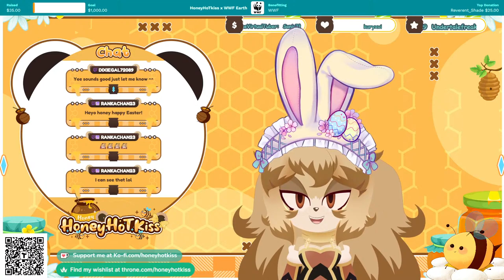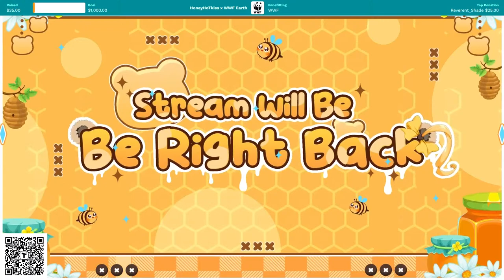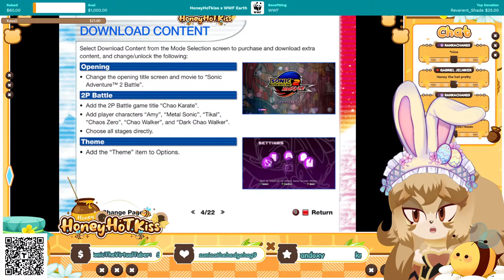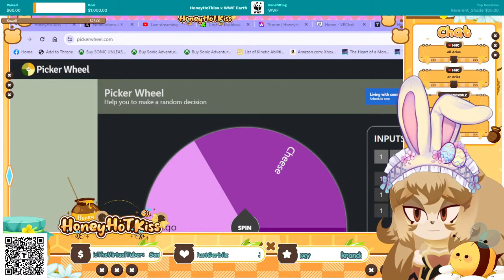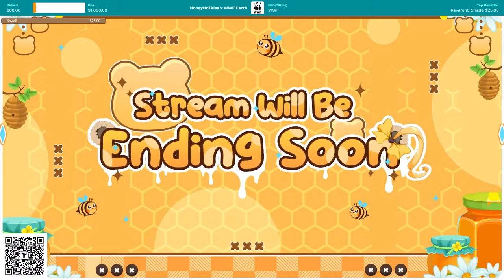{🧸Teddy Bear VTuber🍯} Let's Have An Adventure!! (Sonic Adventure 2: Hero Story)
This channel, is most known for Honey (Bea)'s VTuber Content! I'm a Honey Bear VTuber who loves to go on adventures with my bee buddy, Drizzle. Also known as a huge Sonic Unleashed Fan/Werehog Simp!!! We vibe by playing games, community nights, cozy art streams, and so many more!!! I can't wait to bee with you all!!! 🧸🍯

I also go by Tief (or "Tea/T" for short) the Novabeast sometimes to represent for the furry community. I just like to chill and vibe with other furs and many more. I also like rubber duckies and have a pet shrimp name Jeffery.

Starting from March 23rd to April 22nd, I will be streaming the charity event as a team with Okimi Café x WWF Streaming 60 for Earth to help support wildlife and make the environment a better place for a good cause!!!

Music: The Girl and The Bees by J.R. Mosher (Honey's theme)

Channel Rules:
1. No NSFW of any type. (Even if my content is slightly suggestive, please refrain from NSFW Contents in general)
2. Keep cursing to a minimum (I don't mind you guys cussing, but please do not be too excessive with this)
3. This is for 16+, this is not meant for younger children as if this might scare the little ones and I don't want them to get uncomfortable with this content so please be at least the age of 16.
4. No Drama (I mean it, the drama has to stop or I might kick or ban you from my channel)
5. No (cyber)bullying (I am also sick of this because of how people are keep being mistreated. If I see you bullying someone you will automatically get kicked. Another one after is getting banned from my channel. As they said, hate the character, not the player)
6. Do not share personal information with other people (Of course all of the people here might be strangers so you might have to be careful because they could be predators and I want you all to be safe)
7. No Spamming (Okay this is also my biggest pet peeve I have, please do not spam for goodness sake. I have seen them getting blocked because of spamming in some YouTubers live streams so please don't)
8. Please for the love of Gaia, don't ask me if I have a partner or in a relationship. It makes me feel uncomfortable and peer pressured to get into a relationship. I get it that I'm a simp but please refrain from asking these types of questions.
9. If I'm voice acting with other people and it has to do with ships, please know that even if we are voice actors playing a character DOESN'T mean that we are together/couple. Please understand that.
10. Have Fun (Enjoy this wonderful live stream and chill with other people)